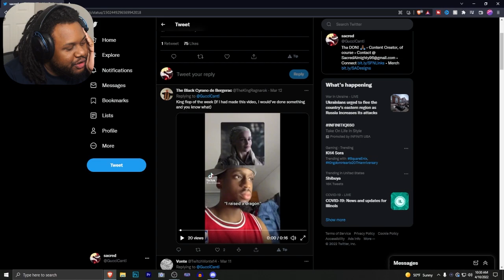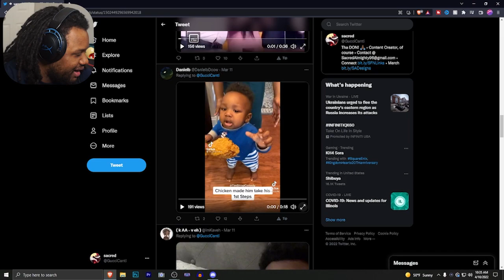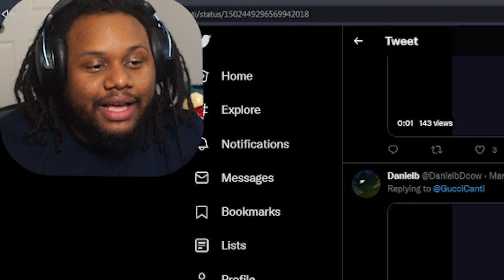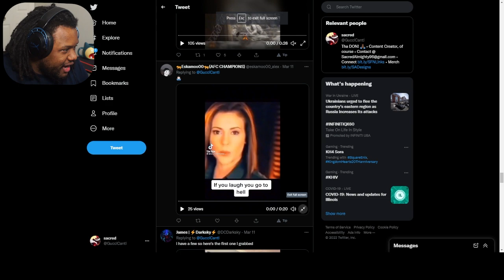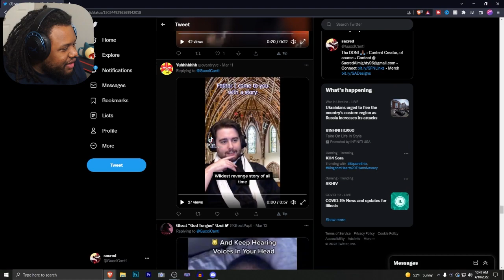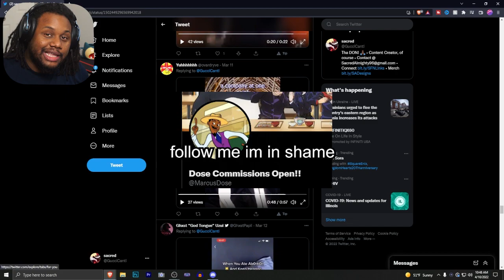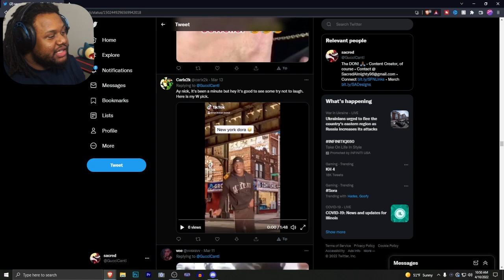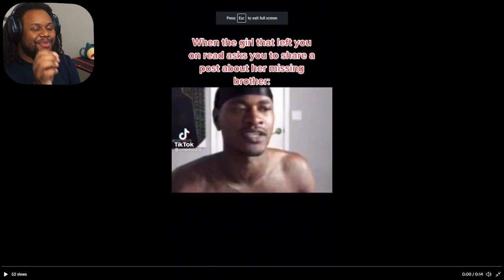This is the funniest thing you'll see today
The return of Try Not To Laugh but this time with Funny Tiktoks compilations sent in by you! TikTok Try Not To Laugh

- If you're reading this description, this is Sacred's Variety // Gaming channel! You'll see FIRE content over here such as Let's Plays, showcases, & overall dope stuff!